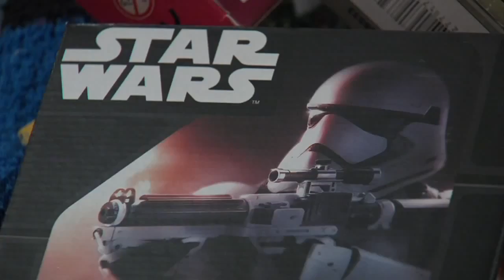Hundreds of Clay County kids to get meals, and stockings